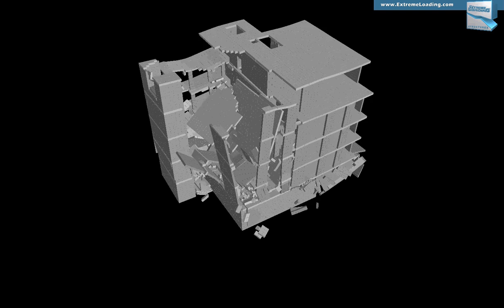INACHUS - Structural analysis of a Multifamily House, Strong earthquake, Case 1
Analysis of an Multifamily house in an Earthquake scenario. Structural analysis performed by ASI in conjunction with INACHUS FP7 Project providing USaR with better tools for the location and rescue of survivors in collapsed structures.

Software Used: Extreme Loading for Structures is an advanced non-linear structural analysis software tool designed specifically for structural engineers. ELS allows structural engineers to study the 3D behavior of structures through both the continuum and discrete stages of loading. This includes static and dynamic loads such as those generated by a blast, seismic events, impact, progressive collapse, and the wind. Unlike many structural analysis software tools which are based on the Finite Element Method (FEM), ELS utilizes a non-linear solver based on the Applied Element Method (AEM). This allows ELS is to automatically analyze structural behavior during elastic and inelastic modes including the automatic yielding of reinforcement, detection, and generation of plastic hinges, buckling & post-buckling, crack propagation, membrane action & P-Delta effect, and separation of elements. The resulting debris and impacts with structural elements are also automatically analyzed and stress redistribution is inherently calculated.